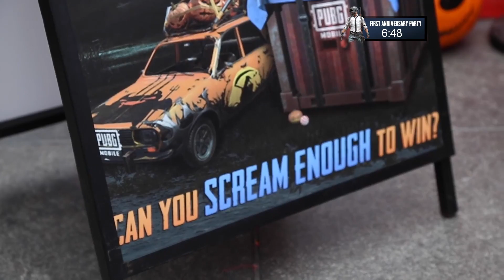PUBG MOBILE 1ST YEAR ANNIVERSARY PARTY!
Submit YOUR PUBG Mobile Clips